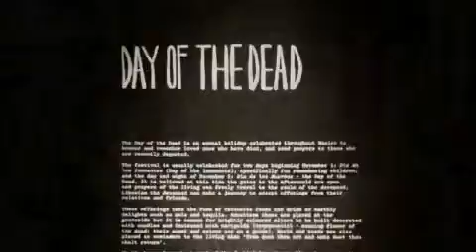Day Of The Dead @ The Old Vic Tunnels 2012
Day Of The Dead First Night at The Old Vic Tunnels in Waterloo, London, on 31st October 2012.

Incredible venue, hospitality the best ever, art exhibition, Mexican food, cocktails, bands, and the awesome Rodrigo Y Gabriella